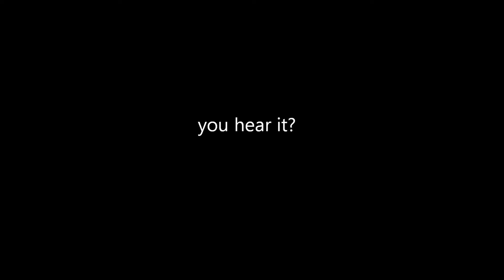EVP CAPTURED~ "I'M COLD"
imo I feel I captured a genuine evp

EVP 1:57 seconds in, where the caption is